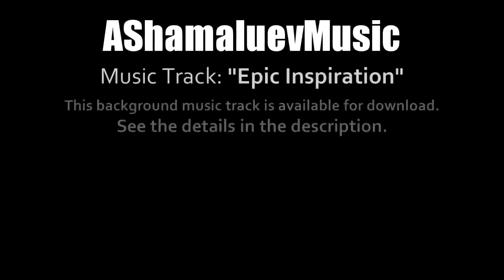Epic Inspirational and Cinematic Motivational Background Music by AShamaluevMusic musica gratis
● If you need a license for your project, you can purchase a license via CD Baby.

FAQ:

● Sure! You can use this track in your video for free, but without the ability to monetize your videos on YouTube.

If you want to monetize your video on YouTube, in this case you need to purchase a license, then show it on YouTube.

► Does this music track have copyright?
● Yes, this track has copyrights, but you can still use this music track in your video, but without the possibility of monetizing and earning income for Youtube.

● You need to relax, there is nothing to worry about. You can use this music track in your videos for FREE, but without the ability to monetize them on YouTube. Your videos will feel good, they will not be imposed any restrictions (except for monetization). I do not delete videos, your video is safe.

► What you can find here:
Background Music,
Instrumental Music,